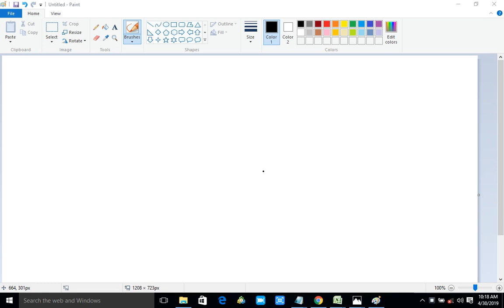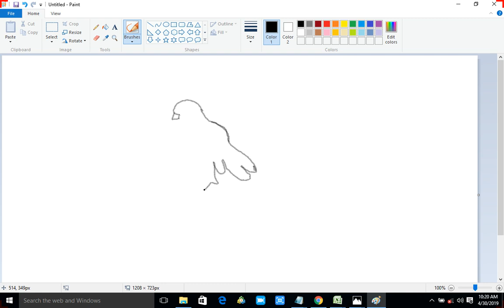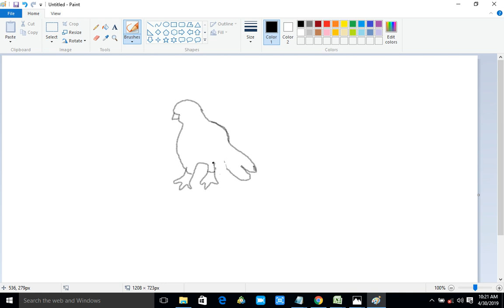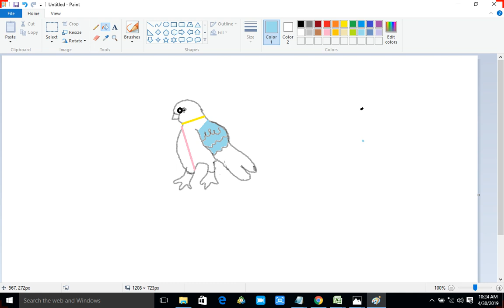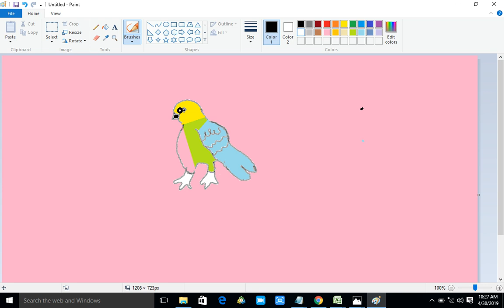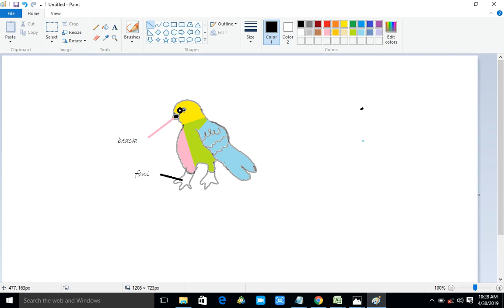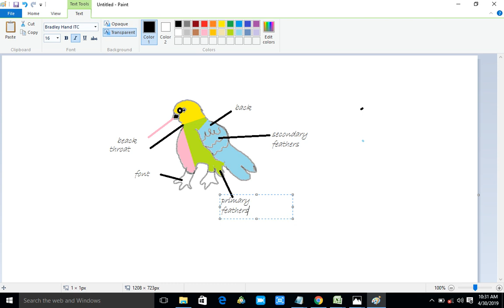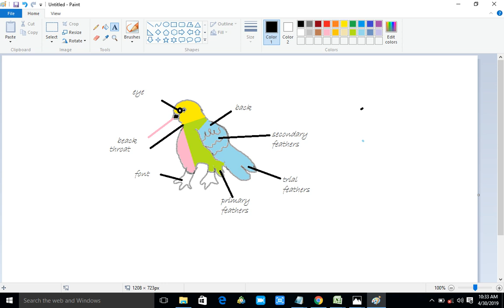Drawing and labeling of a bird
In this video you will learn how to draw a bird